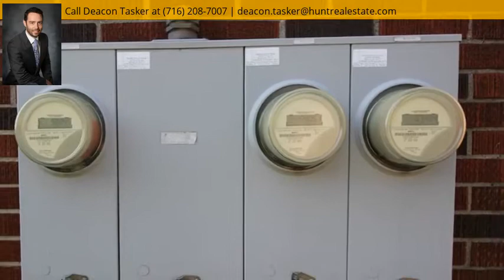48 Joseph Drive, Tonawanda, NY 14150 - MLS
Property Description
Don’t miss your chance at this all brick two unit property, conveniently located off Delaware Ave near the 290. This property has upper and lower units, double wide concrete driveway, 2 car garage and a full basement. Updates include 8 year old roof, 1 year old carpet in the upper, newer hardwood in the lower and some replaced windows. Can be purchased as a package with next door, 54 Joseph.